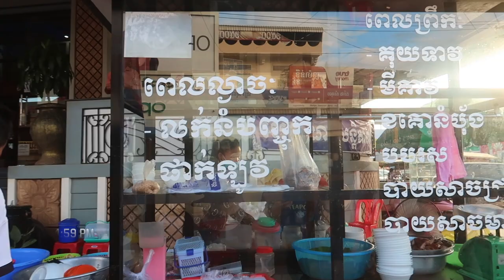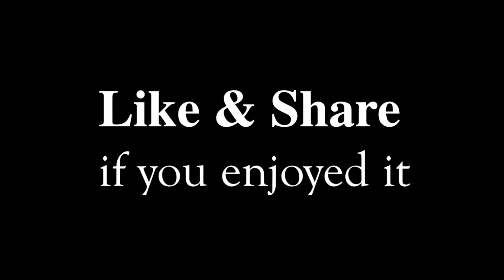Eat Various Foods at Kampong Thmor in Kampong Thom Province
This video begin with a beautiful aerial view of Beng Kaong waterfall at Tbeng Meanchey hillside in Preah Vihear Province. We're leaving this waterfall back to Phnom Penh city. We stopped at Kampong Thmor in Kampong Thom Province for dinner as it's still along way to go. We first eat Phak Lov Noodle (braised pork, belly, gizzards on top of Cambodian noodle with sweet fish sauce), I went out to eat bread with pate. Everyone bought pig's ear rice cake, grilled banana and other street food to eat on bus as it's still a long way home. I flew my drone shooting Kampong Thmor bridge and surroundings. It's a beautiful place in kampong Thom province.

I'm using Canon G7X Mark II, DJI P3S Cameras for this video.